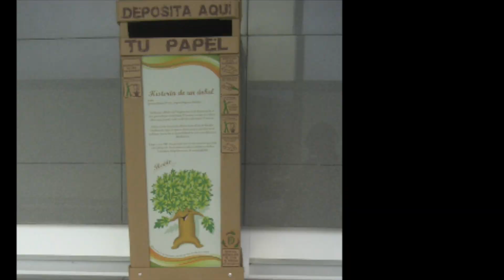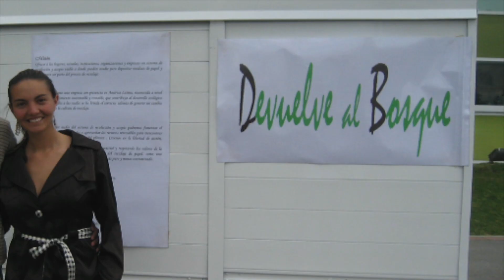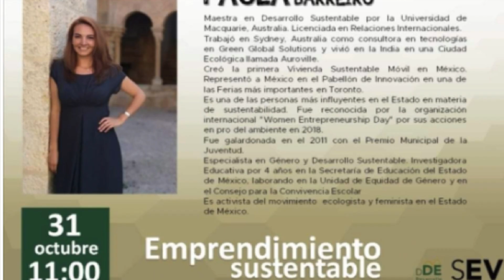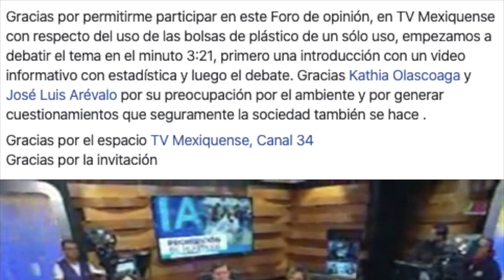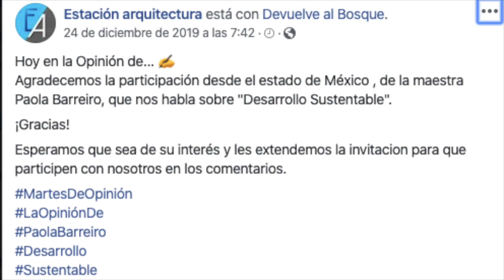Historia Devuelve al Bosque la Vida 2007-2020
En este video podrás ver de forma resumida nuestras acciones a favor del Medio Ambiente, desde que comenzamos en 2007